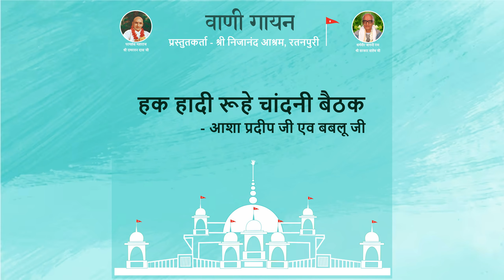Haq hadi roohen chandni baithak - Asha Pradeep ji and Bablu ji